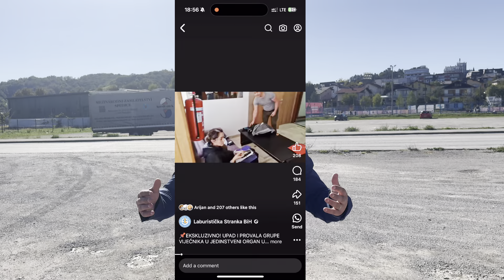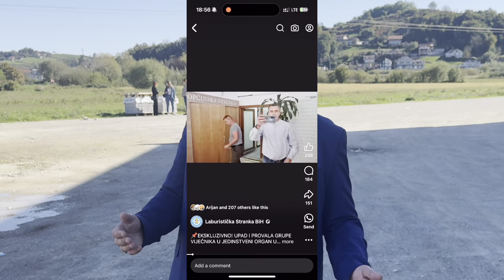Amir Đogić: Gradska Tržnica Velika Kladuša / snimili smo Projekat koji BLOKIRAJU već 5 godina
Amir Đogić: Gradska Tržnica Velika Kladuša / Projekat koji BLOKIRAJU već 5 godina

Još jedan porjekat koji je u BLOKADI 5 godine jer SDA, NES, SDP, Naša Strana, DNZ Krajiška stranka i NiP NE ŽELE da bude u Velikoj Kladuši